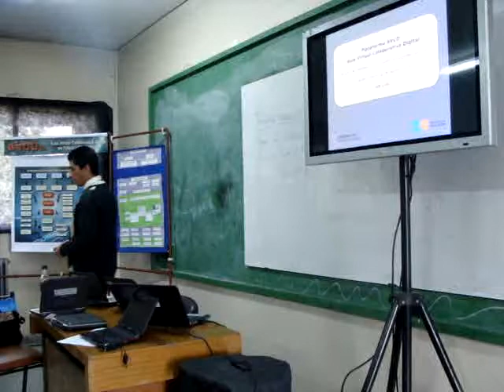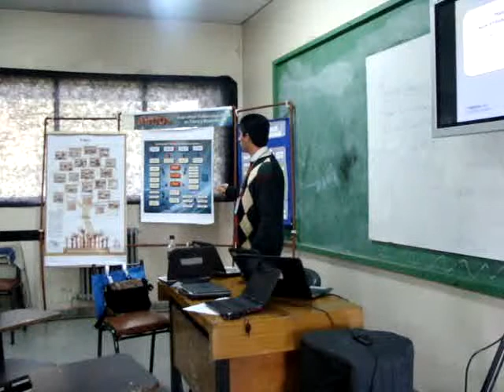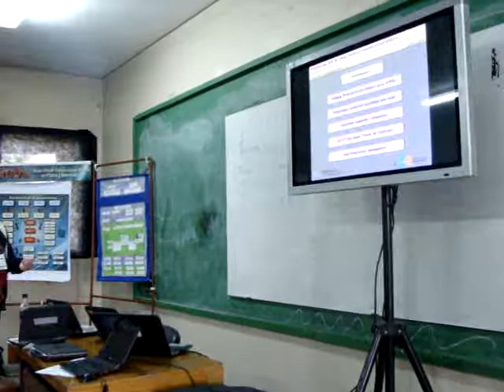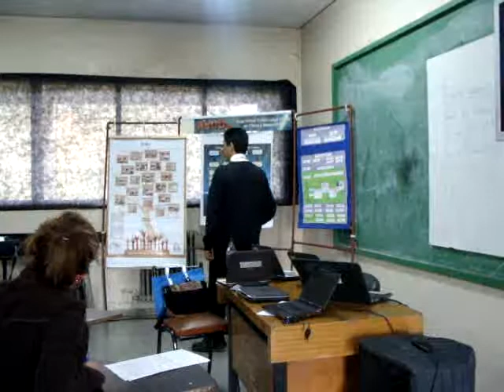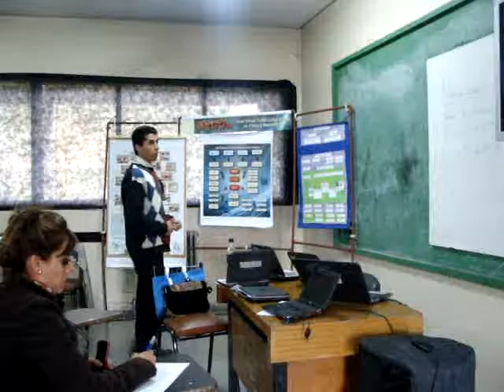AVCD: Aula Virtual Colaborativa Digital. Experiencias Docentes Congreso Conectar Igualdad Cuyo (1/3)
Plataforma AVCD: Aula Virtual Colaborativa Digital (1/3)
Experiencias Docentes (seleccionadas y expuestas)
Congreso Conectar Igualdad Cuyo
1 y 2 de Octubre de 2012. Mendoza, Argentina

Fragmento de Video (1/3): Principio de la Parte Expositiva.

Actividad: Panel y Taller, para Docentes, compartiendo 3 experiencias por sala (2 de docentes y 1 de directivo), con 20 minutos expositivos y 20 minutos para atención de consultas (por expositor), seguido de actividades de taller grupal, con todos los participantes.

Experiencia presentada: Integración y aplicación, áulica e institucional, de la Plataforma AVCD, destacando la experiencia específica en el Desarrollo de Modelos Físico Matemáticos, integrando además diferentes espacios disciplinares, actividades científicas y recursos del Programa Conectar Igualdad (netbooks), en el marco del PMI (Plan de Mejora Institucional).

Institución de Aplicación (experiencia institucional de campo): Colegio Provincial de Santa Lucía, Santa Lucía, San Juan, Argentina

Coordinación de Proyecto Áulico e Institucional: Ricardo M. MORALES

Agradecimientos (a otras entidades colaboradoras o relacionadas):

Programa Conectar Igualdad San Juan
Instituto Superior Cervantes
Red Educativa Sanjuanina

Plataforma AVCD:
Coordinación y Desarrollo: Ricardo M. MORALES